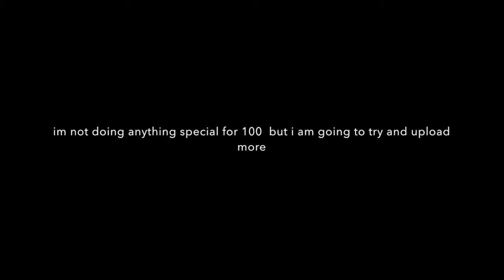Thanks for 100!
☻ IBennythatguy99 ☻